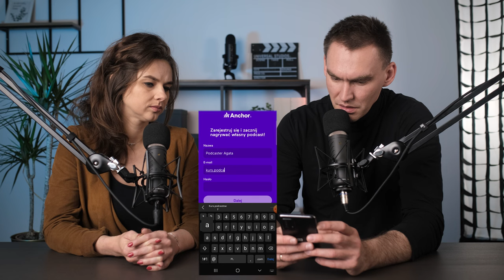4. Aplikacja do nagrywania i publikacji Podcastów - Kurs Nagrywania Podcastów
Jaka Aplikacja do nagrywania i publikacji Podcastów? Mój wybór - aplikacja Anchor.
W tym kursie nauczysz się jak samodzielnie nagrywać, montować i publikować podcasty, a to wszystko za pomocą telefonu komórkowego.

Kurs przygotowany został we współpracy z Fundacją Centrum Cyfrowe w ramach projektu SpołEd Lokalnie. Materiał podzieliłem na krótkie lekcje, tak aby łatwiej było Ci wrócić do lekcji która Cię interesuje.